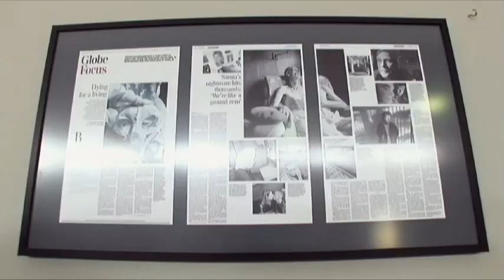Land of Destiny Trailer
Filmed in the Chemical Valley of southern Ontario, where miles of interlacing pipelines and million gallon storage tanks churn oil into plastics under a sky burnt orange with giant flares. In the shadow of their smokestacks lies a blue-collar community paralysed by crisis and by destiny.

LAND OF DESTINY is a tender portrait of a working-class city in paralysis and a devastating investigation into when and for what people fight for.